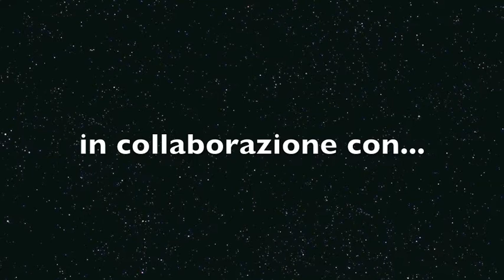Ammutinamenti 9 sett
Ultima serata di spettacoli al Festival Ammutinamenti: Deviazioni, Shine e Ravenna Parkour